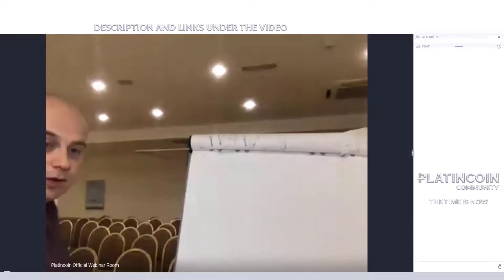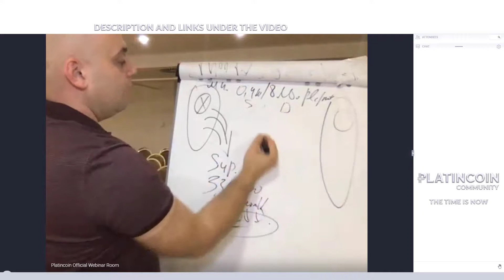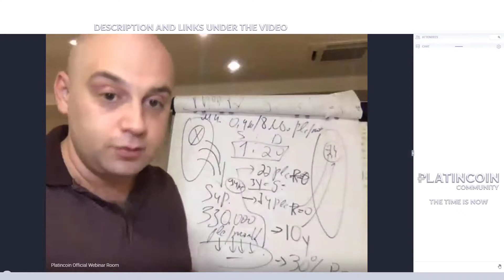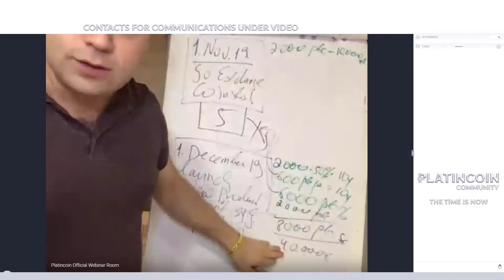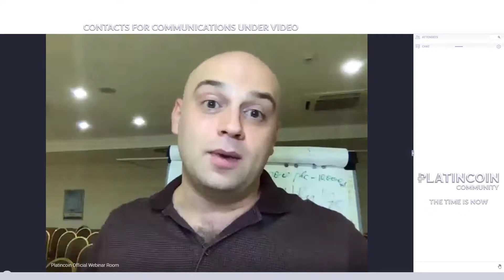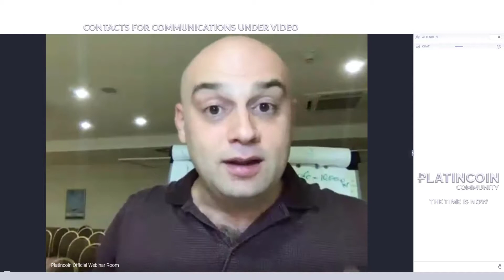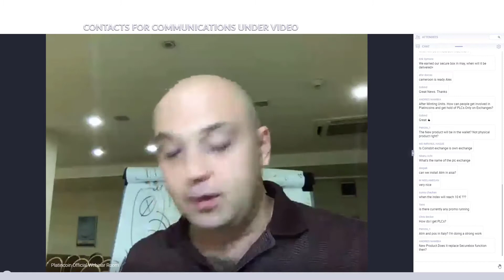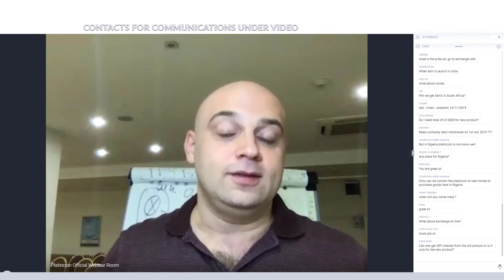Platincoin webinar from October 7, 2019 passive income 30%, exchange date!